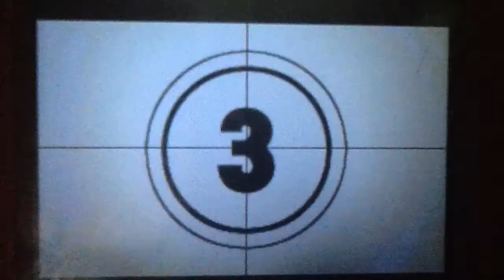The Giant Woman 4: Farewell, Dear Giant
Pokéstar Studios
Star: Wobbuffet
The only time I've liked Wobbuffet